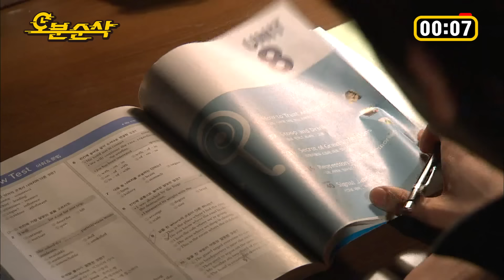[하이킥] 승윤이가 말아주는 지원과 종석의 마지막 과외 이벤트😂(feat.웨이드) ★불금특집 십분순삭★ | 하이킥3⏱오분순삭 MBC120313방송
❤️회차참고❤️

하이킥! 짧은다리의 역습 (112회) WAVVE로 다시보기